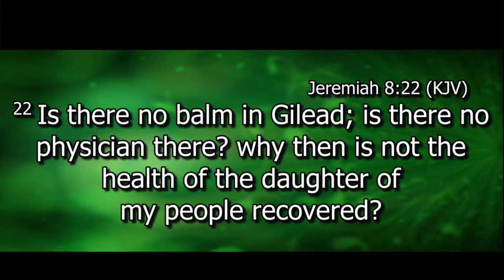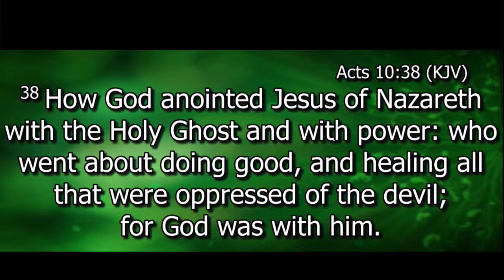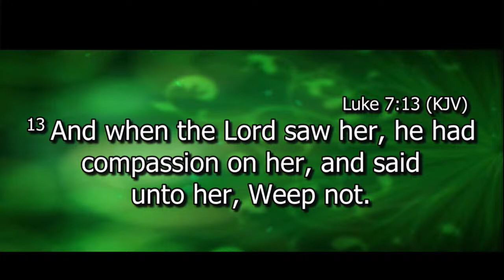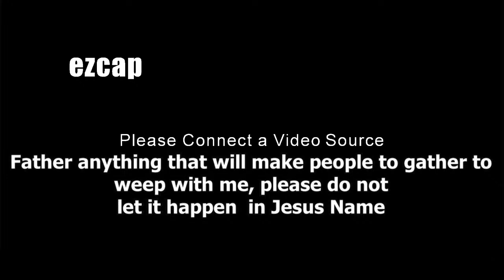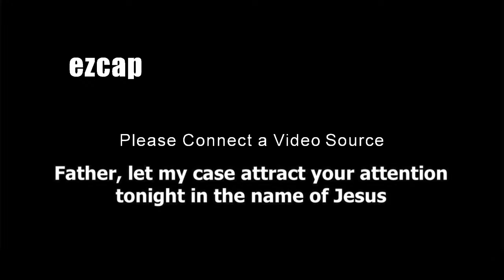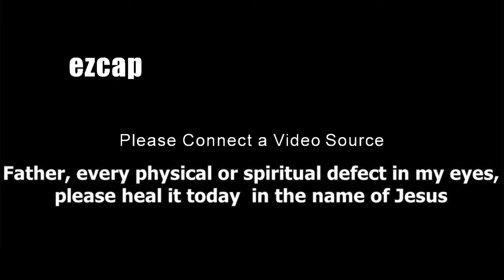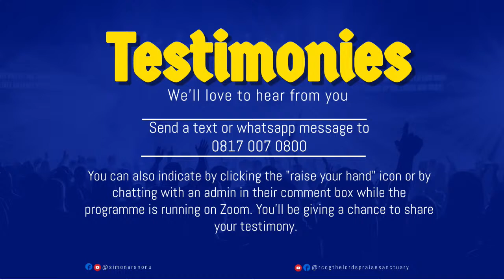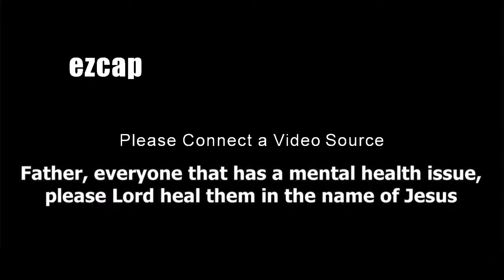DIVINE HEALING SERVICE I MARCH 2024 EDITION I PST. SIMON ARANONU